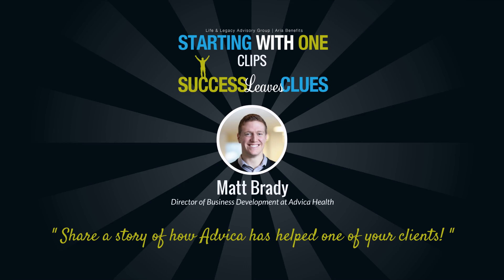Matt Brady shares a story of how Advica Health has helped one of their clients.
We asked Matt Brady to "Share a story of how Advica has helped one of your clients"... a clip from Success Leaves Clues podcast: Ep 62. Matt Brady realized his passion for health, fitness and longevity while competing as a member of Canada’s ski team on both the European & World Cup circuits. He joined the virtual healthcare market after hanging up his skis and now works shoulder-to-shoulder with his father Kevin, the founder of Advica Health, who’s mission is to give members’ access to the best facilities at home or abroad and help them obtain advice, treatment options and solutions to their current healthcare situation in the most efficient manner possible. They are constantly bringing innovative solutions to the preventative healthcare environment and are dedicated in their support of Canadians who want to personalize their individual medical treatment.